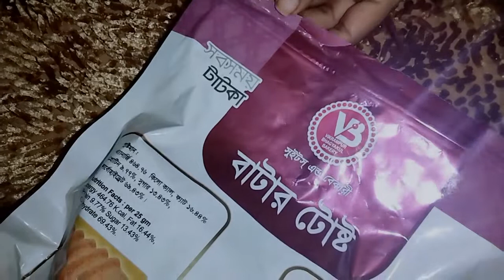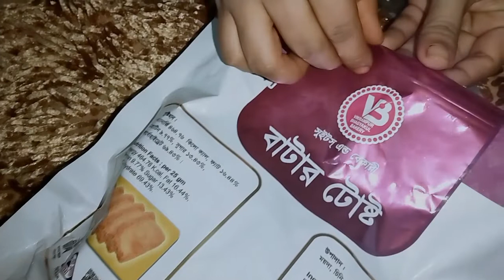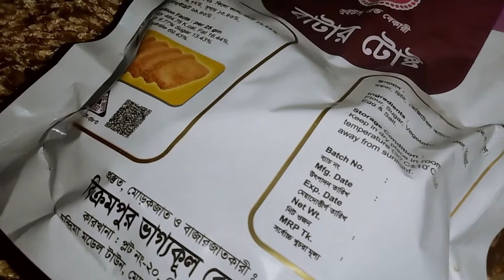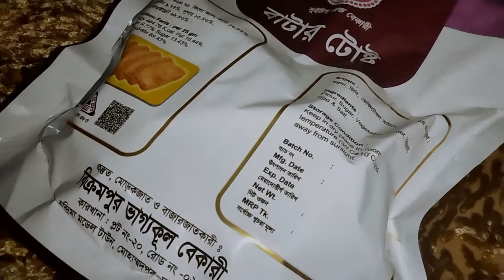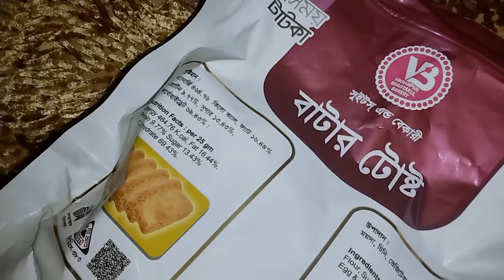যে টােস্ট বিস্কুট কিনে ফতুর হলাম | Butter TOAST.